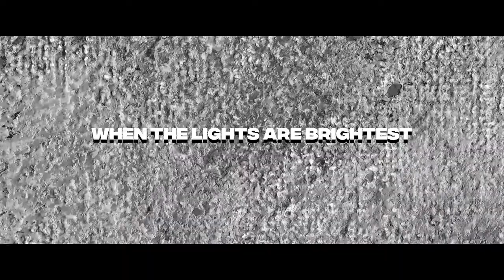NBA 2K20 WHEN THE LIGHTS ARE BRIGHTEST official MyCareer Trailer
NBA 2K20 NEWS AND FOOTAGE NBA 2K20 leaked gameplay footage exposed. NBA 2K20 comes out in less than one month which means 2K is starting to promote it.